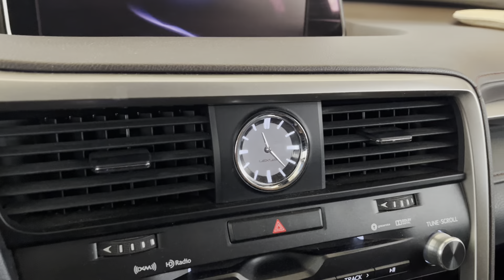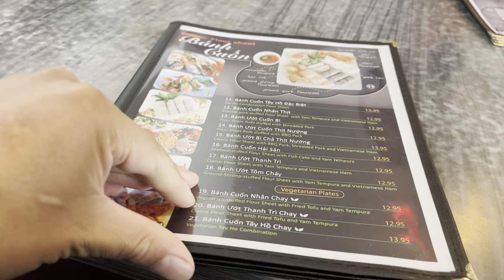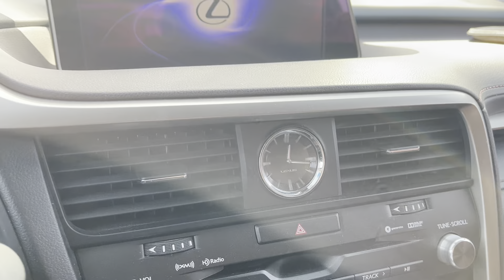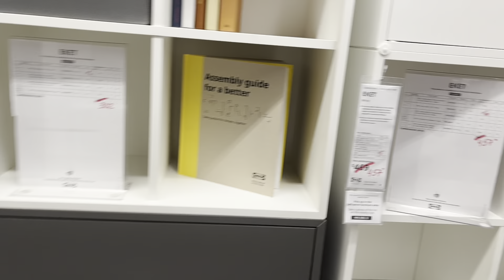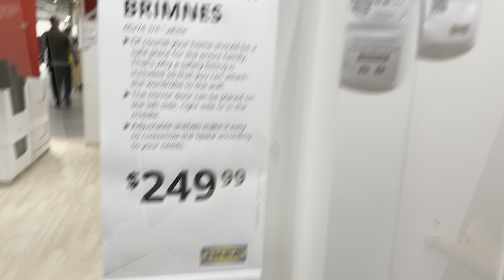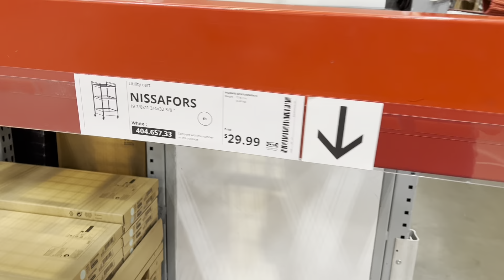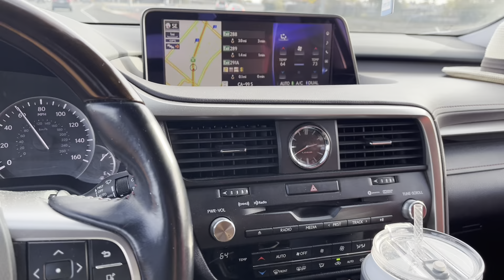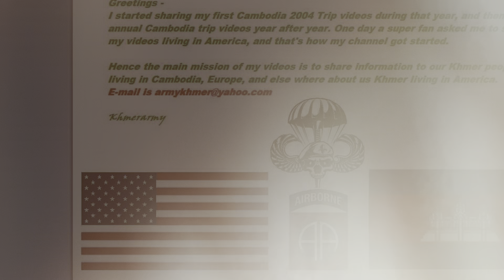Sunday lunch and shopping at IKEA (NP)